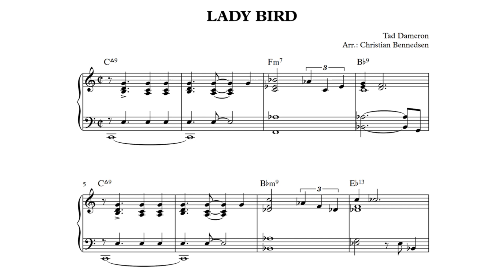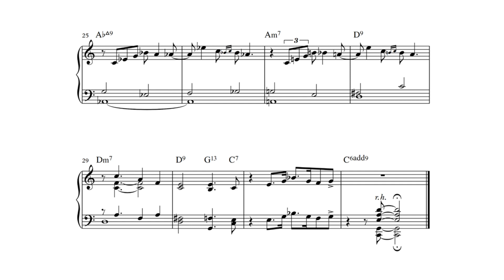Tadd Dameron - Lady Bird - Piano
Advanced intermediate piano solo. Arranged and performed by Christian Bennedsen.